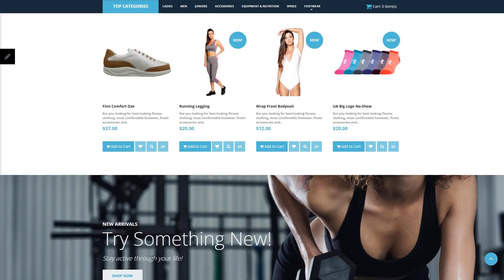Sports Store Responsive OpenCart Template by RockThemes - 63803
This one comes with Admin Panel, Responsive, Online Store/Shop, HTML plus JS, Parallax, HTML 5, JQuery, Blog, Sliced PSD, Dropdown Menu, Bootstrap

Bootstrap is an open-source framework for producing web-sites.
Bootstrap is a very useful instrument and that is the valid reason it's well-liked. With this framework, you are able for you to create responsive design, suitable for any kind of display size, prototype new designs without having troubles and make certain your own website might be cross-browser compatible.
Click for more Bootstrap OpenCart ecommerce templates here
Responsive design renders a web page exact same well on any display screen size.
Responsive web page design helps to strengthen user experience and provide a extensive access to the website information from any gadget.
Find more Responsive OpenCart templates here
A parallax scrolling is a technique in webdesign where background image moves at a less quick pace compared to a front content, forming the illusion of multi-level effect.
Parallax permit your guests relate with your internet site and get far better visitor experience. It helps you to stand out among your opponents.
Find more Parallax OpenCart design templates here